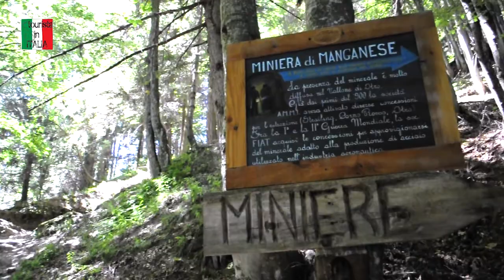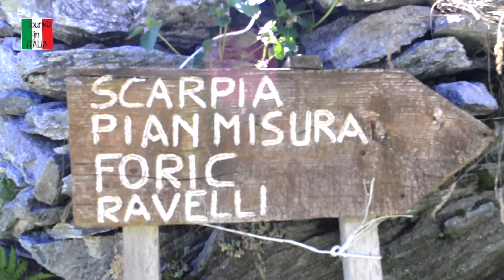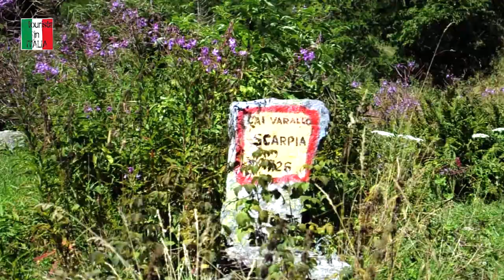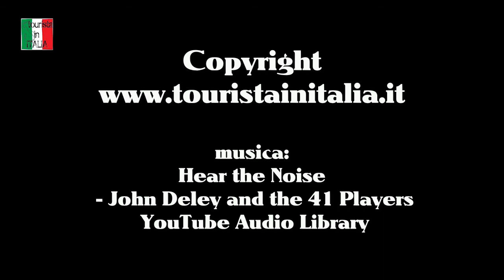Un Walser ad Alagna Valsesia i video di touristainitalia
Un trekking nella natura alla scoperta dell'architettura Walser ad Alagna Valsesia, in Piemonte